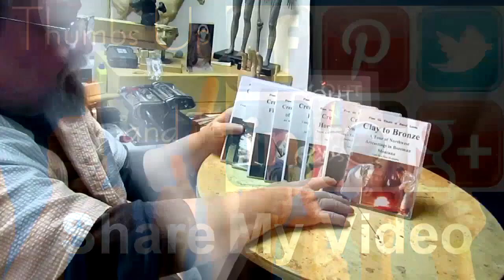I AM THE WAY Fine Tuning Christ's Face